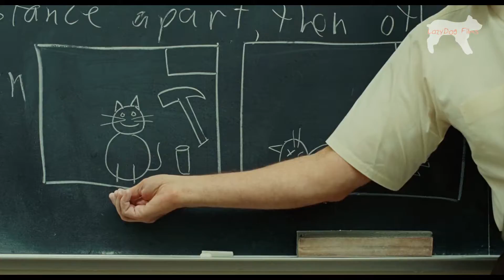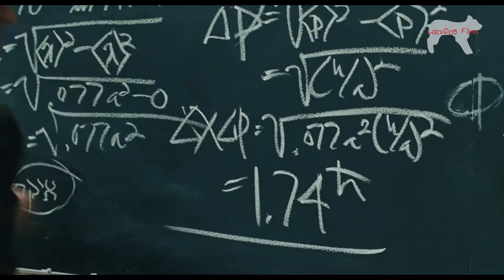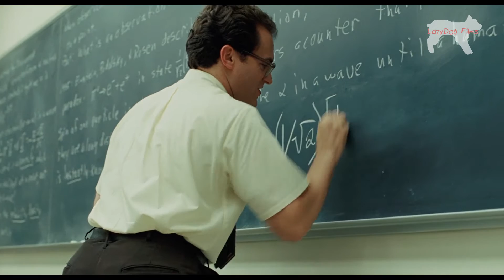'A Serious Man' & Taking Responsibilities of Your Actions | LazyDog Films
Joel and Ethan Coen wrote and directed a wonderful dark comedy, A Serious Man, that tells the story of a man going through a rough time in his life. Set in 1967, A Serious Man is a character-driven film with a message that tackles the rationale behind religion and philosophy and satirizes both with sharp writing.